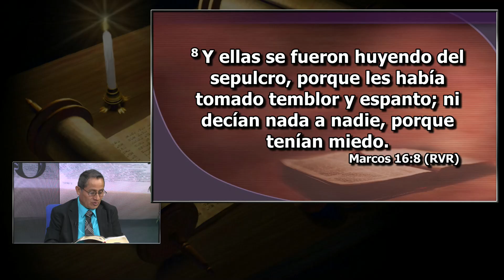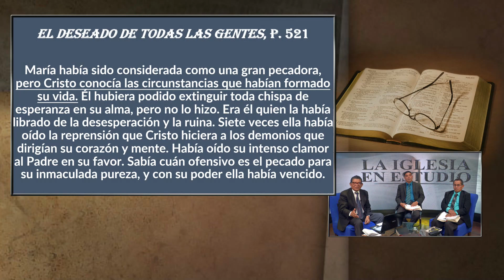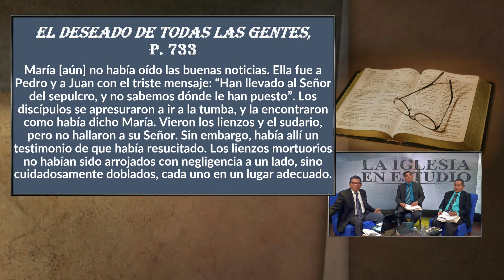Martes, Septiembre 24 - LAS MUJERES EN EL SEPULCRO - La Iglesia En Estudio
LEE PARA EL ESTUDIO DE ESTA SEMANA:
Marcos 15:42-47; 16; Colosenses 2:10- 12; 1 Corintios 15:1-8; Daniel 9:24-27; Juan 20:11-18.

PARA MEMORIZAR:
“Pero él les dijo: ‘No se asusten. Ustedes buscan a Jesús nazareno, que fue crucificado. ¡Ha resucitado! No está aquí. Miren el lugar donde lo habían puesto’ ” (Mar. 16:6).

Pastor Victor Romero / Invitados:
Pastor Luis Palomino / Pastor Clemente Magallanes
El Libro De Marcos / Lección 13
3º trimestre / Julio - Septiembre 2024